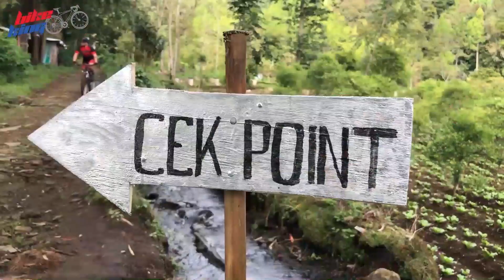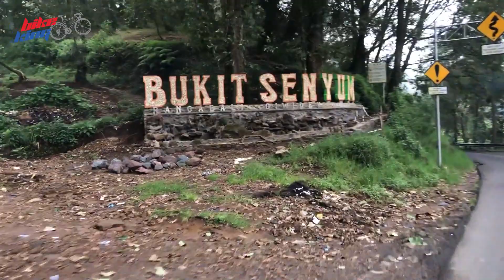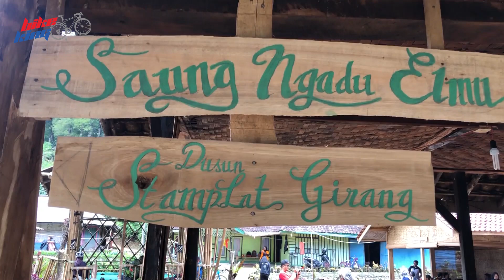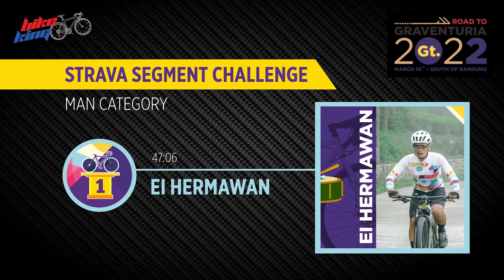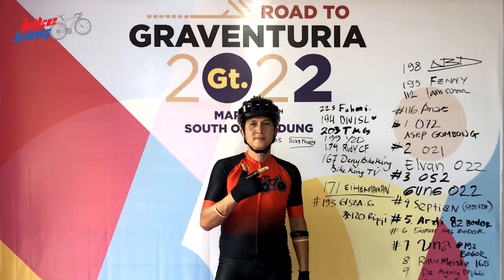GRAVENTURIA 2022 Part 3 - FINISH | Strava Segment Challenge Winner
Akhirnya selesai sudah Gowes Bareng Road to GRAVENTURIA 2022. Seneng bisa ikut event ini, bersama hampir 200 goweser, walaupun engga bisa selalu bareng gowesnya, tapi event ini tetap berkesan.  Terima kasih buat temen-temen Goweser yang sudah bergabung, kapan-kapan kita ketemu lagi di event yang lain ya.  Tetap semangat gowes dan salam sehat selalu.